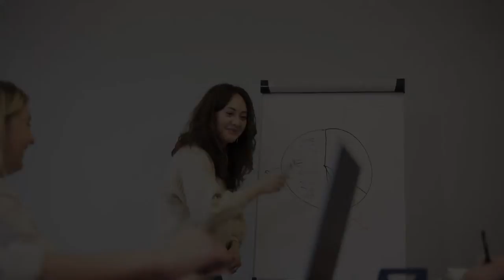Creationz Marketing Trailer Video - Video Packages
A quick explainer video of how Creationz Marketing can help your business - offering a range of video marketing packages to suit your business and budget. Get your next explainer video with us, ideal for Social Media, Websites, Emails & presentations.

* Explainer videos
* Testimonials
* Vlogging
* Piece to camera
* Onsite filming

We have the experience to turn your ideas into reality and get you in the frame.